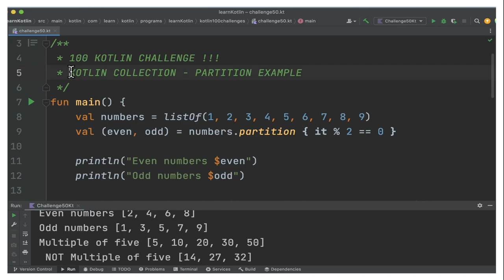100 KOTLIN CODING CHALLENGE | KOTLIN COLLECTION EXAMPLE CODING PRACTICE | InterviewDOT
100 KOTLIN CODING CHALLENGE | KOTLIN COLLECTION EXAMPLE CODING PRACTICE | InterviewDOT